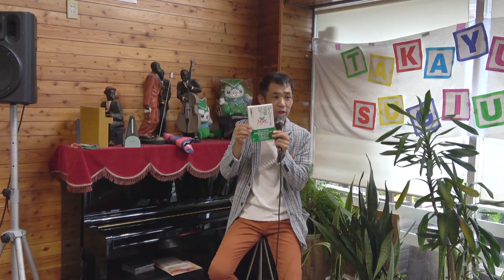2024.10.19『こころ応援ライブ』杉浦貴之 HTM基金 @カザマデンキ（茨城町）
〈公益財団法人公益推進協会の「ＨＴＭ基金」による助成事業〉

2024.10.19『こころ応援ライブ』杉浦貴之

☆supported by  　ホンダ薬品　ＨＯＮＤＡカンパニー

☆収録会場　　カザマデンキ　茨城県東茨城郡茨城町小鶴７９−１

【杉浦貴之ライブ・セットリスト】

１，逃げられないなら抱きしめてやろう
２，大丈夫だよ
３，桜
４，君なら大丈夫
５，並木道
６，Love song　～ありがとう～
７，心音

【杉浦貴之】
1971年愛知県生まれ。1999年28歳にして腎臓の希少がん宣告。当時、「早くて半年、２年後の生存率０％」と言われる。左腎摘出手術の後、抗がん剤治療２クール。以降、再発を予防するため自助努力に励む。呼吸法をきっかけに、発声により体の回復を実感し、歌うことへ繋がっていく。2005年、がん克服者や命と向き合っている人の思いを載せた命のマガジン『Messenger』を創刊。病床で描き続けた夢を叶えたことで見違えるほど元気になり、トーク＆ライブでオリジナルソングを歌いながら、人間の無限の可能性を伝えるようになる。がんサバイバーホノルルマラソンツアーを主宰。「奇跡体験！アンビリバボー」など出演。トークライブ、学校での講演、『Messenger』の取材と全国を駆けまわっている。